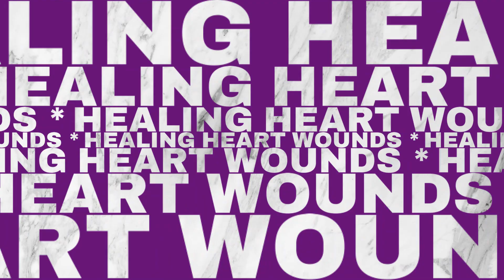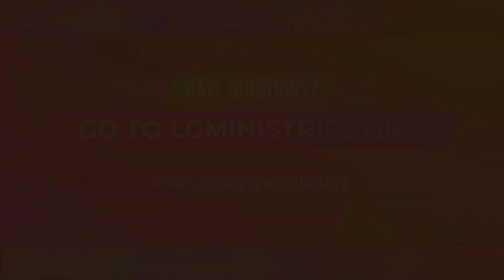Living Grace Church - Wed Devo "HEART WOUNDS PT. 2: Coping With Actions That Cause Pain" | 05/17/23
Living Grace Ministries, an Urban church located and serving Downtown Tacoma WA. Join Sr. Pastor, Dr. Tom Powell as he unpacks the Word of God in early morning “Brisk” Devo(tional)’s. They are bright, intelligent and perceptive - a sure “wake-up” that promises to get you going! Whether new to your studies or an old scholar, it’s a lively look in the Word.

*New Devotionals every Mon/Weds/Fri.

 **Visit us Live or Online: Sundays 10am & Wednesdays 7pm, To watch services online, go to: lgministries.org (select LIVESTREAM).